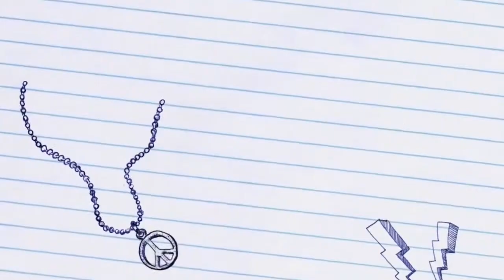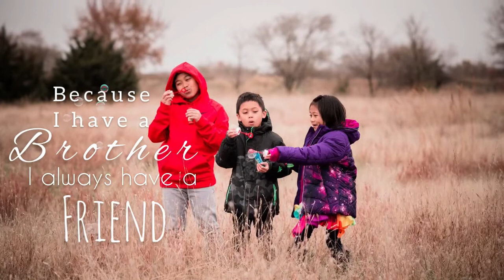Family is Love | Meet my Family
Meet my family. Family of Seven.
Photographer: Grace Young

Music
iMovie: Bright